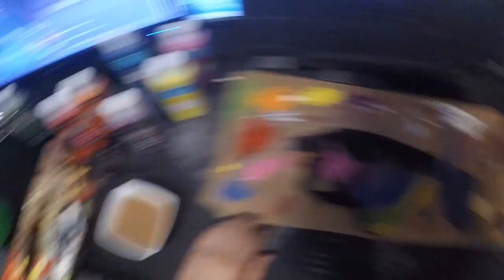Painting a Rainbow Airsoft Mesh Mask for a Subscriber!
Painting Airsoft masks is very relaxing! Hope you enjoy this short little paint session!